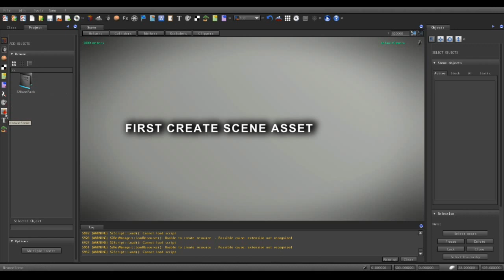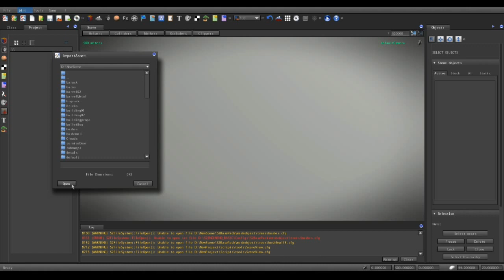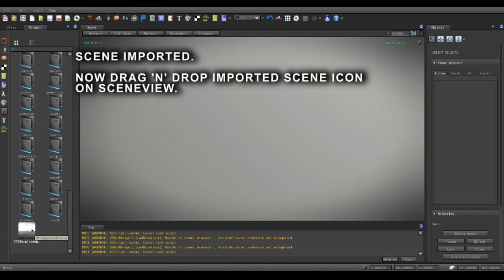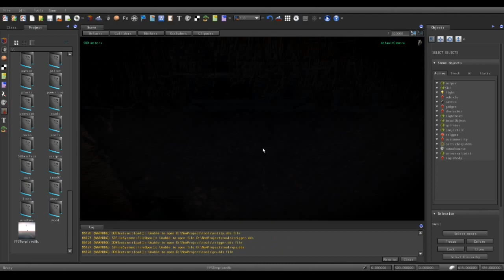S2ENGINE HD 1.4.0 tutorial: how to import an old scene into a new project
this tutorial shows how to import a scene made using old 1.03.00 s2engine hd version into a project created with s2engine hd 1.4.0.
IT'S FREE!!